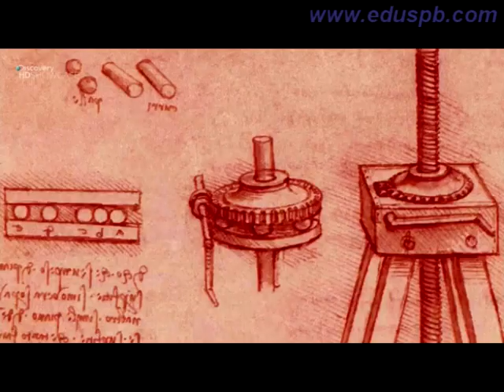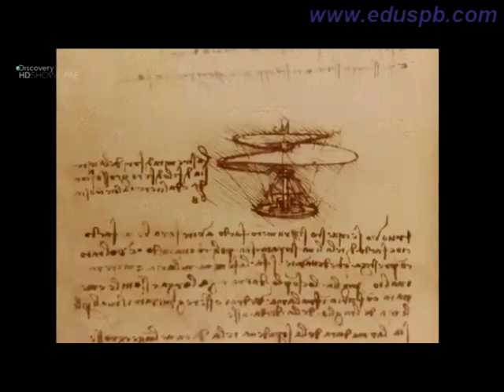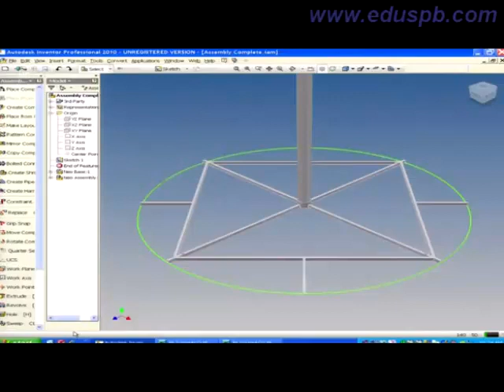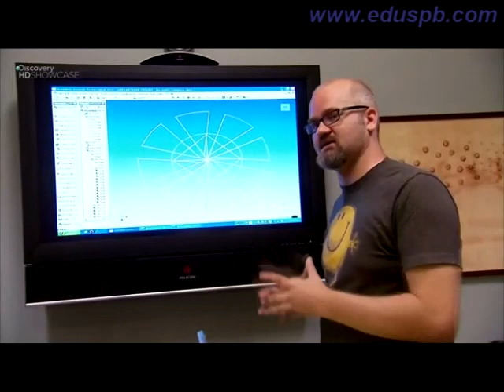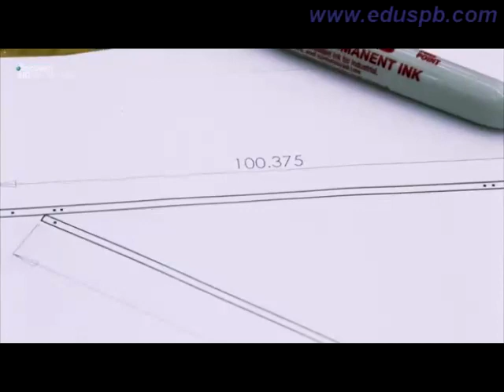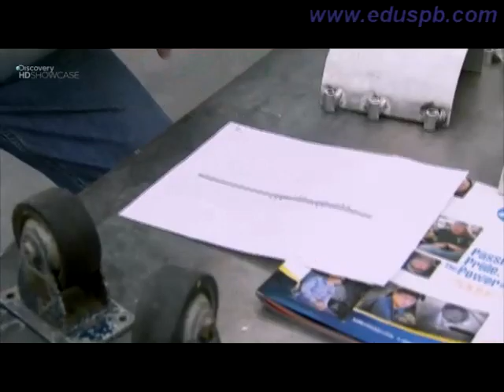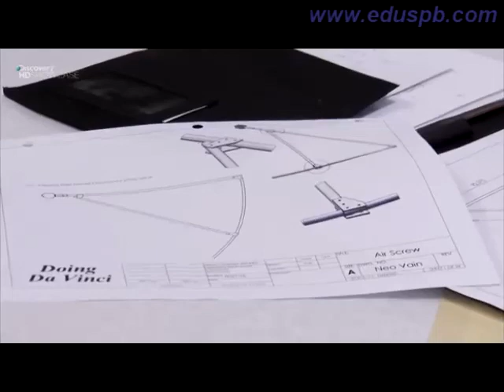ч.7 Гелиокоптер (вертолет). Машины да Винчи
ч.7 Машины да Винчи (Реконструкция машин Леонардо по его чертежам).